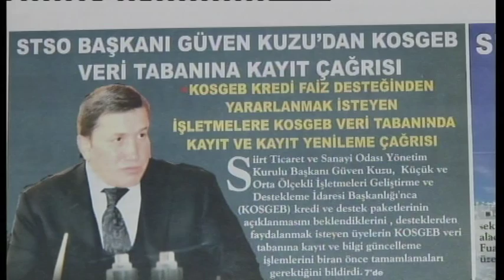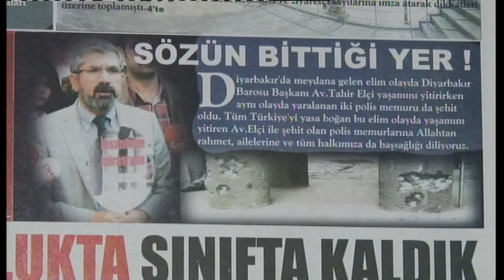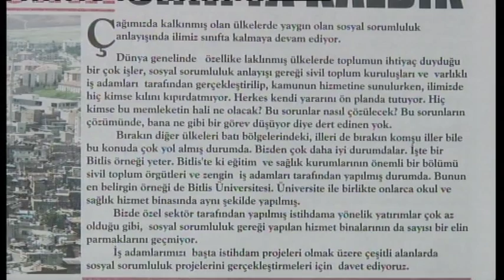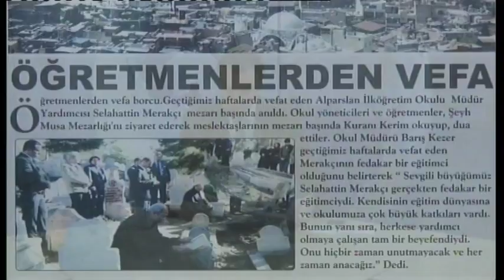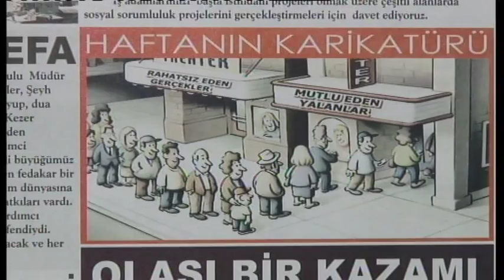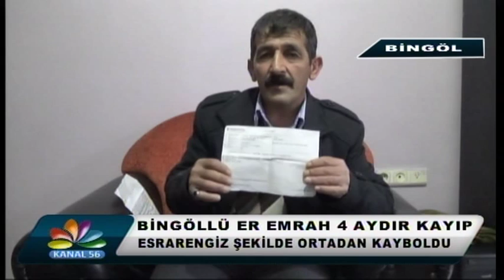01 12 2015 ANA HABER